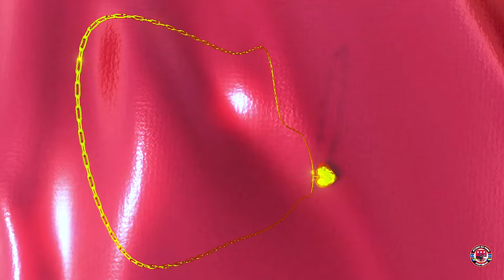SOMALI BANTU WEDDING DAAF 2024